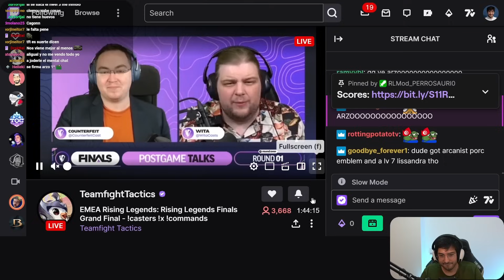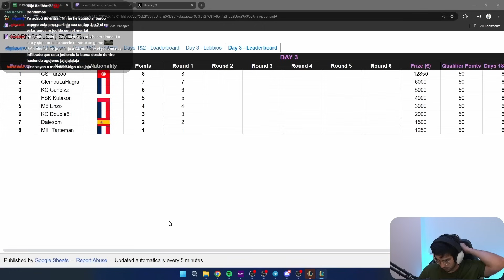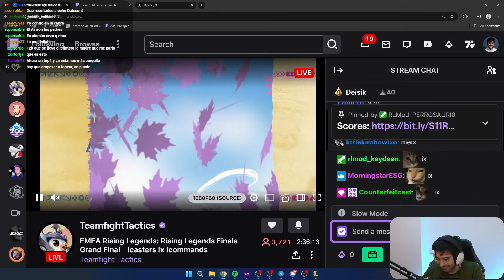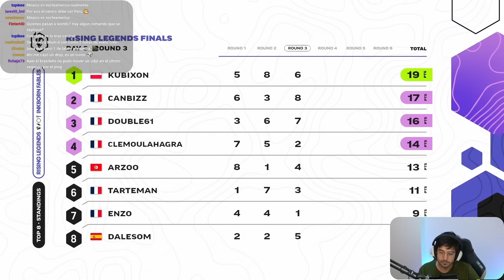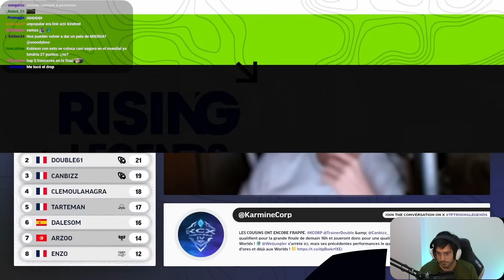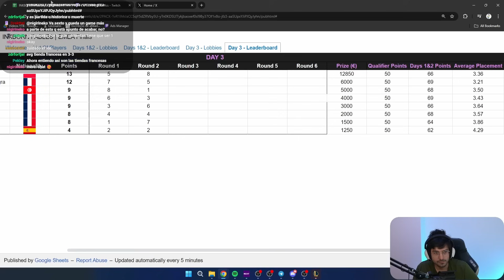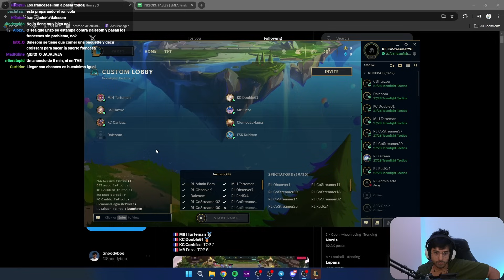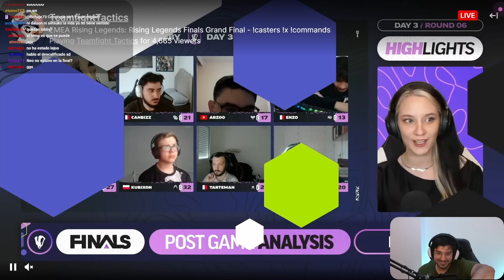¿DALESOM CAMPEON DE EUROPA? ¿DALESOM AL MUNDIAL?